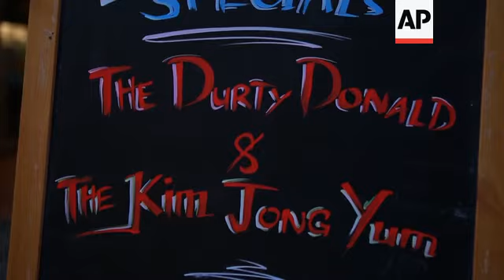Kim-Trump summit inspires entrepreneurs in Hanoi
(26 Feb 2019) The summit this week between Kim Jong Un and Donald Trump may be a chance to advance the cause of world peace - for canny entrepreneurs, though, it's an opportunity to make a buck - or a dong, in Vietnamese currency.
A bar near Hanoi's old quarter, the Unicorn Pub, is noted for the elaborate libations it concocts.
The bar's summit "Rock It, Man" drink, according to the pub's website, is a diplomatic blend of Korean So Ju and American Bourbon with a flare of Fireball whiskey to match the personalities of Kim and Trump.
Orange in colour, it is a bit sharp, bitter, but finishes sweet.
The drink was named after Trump's less-than-complimentary "Little Rocket Man" nickname for Kim when tensions were still high over Pyongyang's long-range missile tests.
Robert Gibb, whose two partners in the bar include his wife Trinh Xuan Dieu, said the new cocktail's name sounded fun and celebrates "maybe for the first time in generations, opening up a country, opening the whole part of the world that was so tense for so long."
Another restaurant also in the city's old quarter has added to its summit menu burgers called the "Durty Donald" and the "Kim Jong Yum."
The historic occasion, acknowledged Irishman Colin Kelly, is an unusual opportunity to drum up publicity for his Durty Bird fried chicken and burger restaurant.
Conceiving the special dishes was something of a must-do, as his establishment already has numerous dishes with amusing and punning names, said Kelly, who founded the establishment with two old friends.
The accompanying sauce is Russian dressing, Kelly added mischievously.